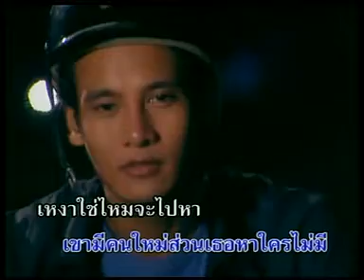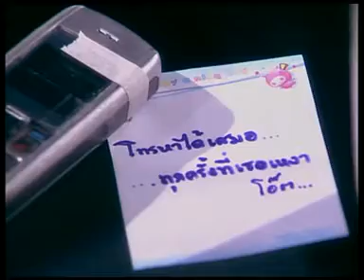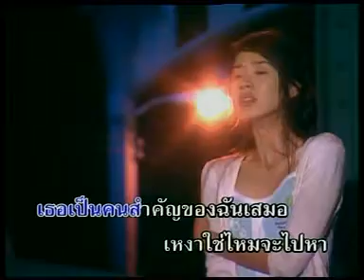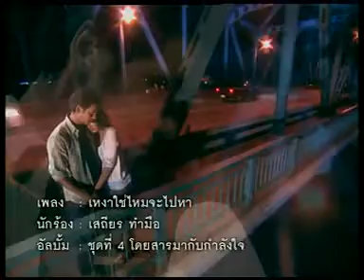Ngaow sai mai ja pai ha